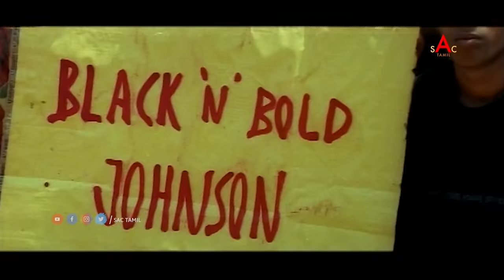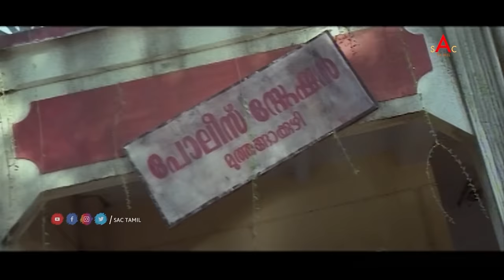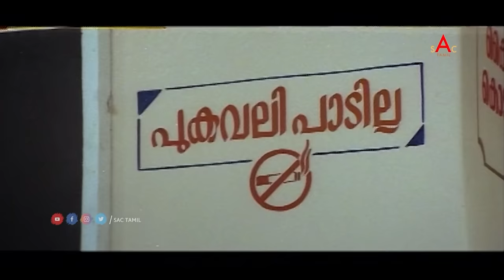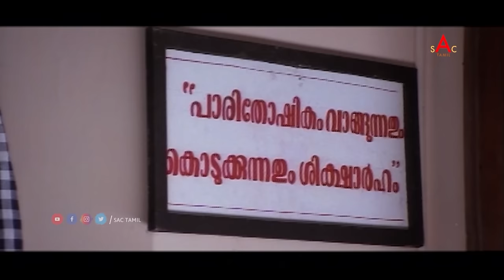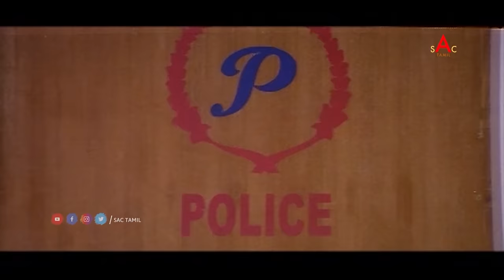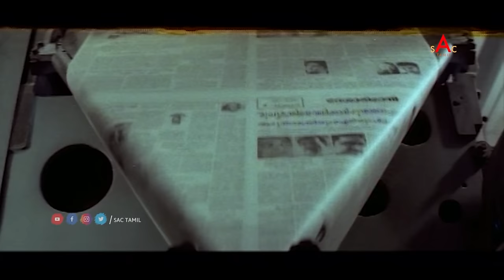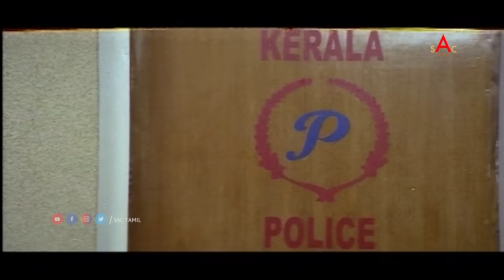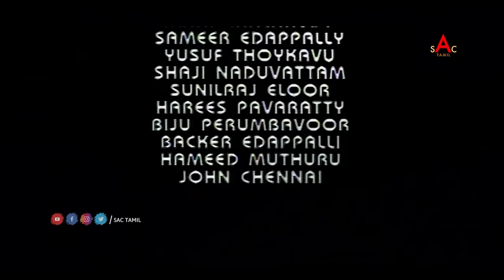Ben Johnson Tamil Full Movie | Kalabhavan Mani Tamil Movie | Tamil Full Movie 2022 New Releases HD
Ben Johnson is a Tamil-language action thriller film directed by Anil C. Menon and produced by Milan Jaleel. The film stars Kalabhavan Mani, Indraja, Siddique and Vijayaraghavan. The film has songs composed by Deepak Dev.The songs were well received, especially the song "Sona..Sona.." sung by Kalabhavan Mani and "Iniyum mizhikal nirayaruthe" by K.J. Yesudas. It was later dubbed in Odia under the same title.This movie was a hit and one of the highest grossing movies of the year
Amarakaran Pathrose is a name to reckon with in village Muthangakuzhi. He is the monarch of all that he surveys, thanks to his rough and ready methods. Fear stalks the village whenever he gets into ‘action’.

His son, Ben Johnson is everything that the fear-inspiring father is not. He goes out of his way to be nice to one and all, in an effort to erase the bad reputation set by his father. Johnson has always cherished the dream of becoming a policeman.

Ever since his childhood, Johnson has been good in sports. Thanks to his excellence in athletics, the villagers start calling him Ben Johnson because of his physical resemblance to the famously infamous Canadian athlete of yesteryears, Ben Johnson.

To cut a long story short, Johnson manages to become a sub-inspector (SI) in Kerala police, under the sports quota! As destiny would have it, Johnson is posted as the SI in his own village of Muthangakuzhi. Now he is driven by a missionary zeal to rid the village of rowdies and baddies, both social as well as political.